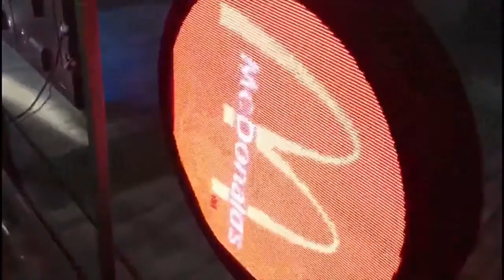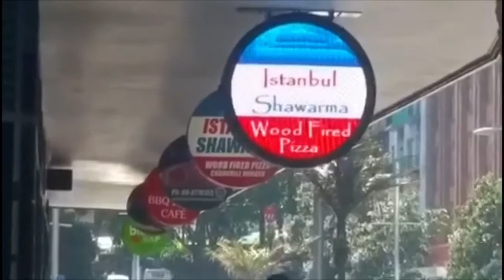Double Sided Round Video Sign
108cm in diameter, this version please videos on both sides, P6 pixels on the screen, waterproof, upload content by Wifi, With our App on your smart device just simply upload content from your photo or video library to app then wifi directly to screen. A great way to catch attention.